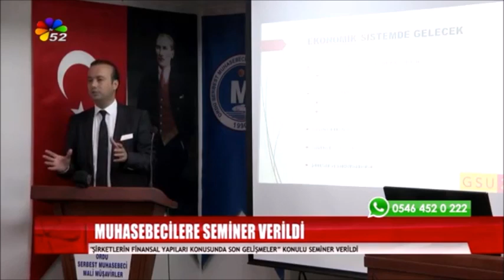‘‘ŞİRKETLERİN FİNANSAL YAPILARI KONUSUNDA SON GELİŞMELER" SEMİNERİ-TV52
Ordu Mali Müşavirler Odası, 21 Haziran 2019 Cuma Günü 10.30 – 15.30 saatleri arasında Ertuğrul YÜKSEL Konferans Salonu’nda ‘‘Şirketlerin Finansal Yapıları Konusunda Son Gelişmeler’’ konulu seminer düzenlendi.  Seminere Oda Başkanı Bahadır BAŞ, Galatasaray Üniversitesi İİBF Dekanı Prof. Dr. Volkan DEMİR, Galatasaray Üniversitesi İİBF Dekan Yardımcısı Doç. Dr. Oğuzhan BAHADIR,Fatsa Belediye Başkan Yrd. Ercan YURTTAŞ Samsun SMMM Odası Başkanı Dilaver ÖĞÜTÇÜ, Samsun SMMM Odası Onursal Oda Başkanı Ahmet HAYVALI, Samsun SMMM Odası Kurul Üyeleri, meslek mensupları ve stajyerler katıldı.